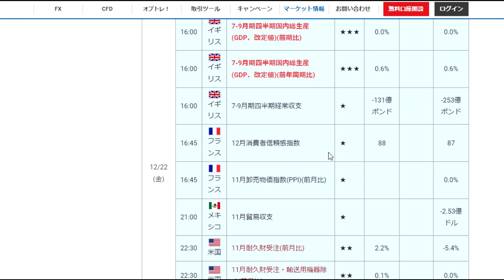【FX】51週目（12月18日～22日）材料確認：日銀＋FRB「2024年金利発表」